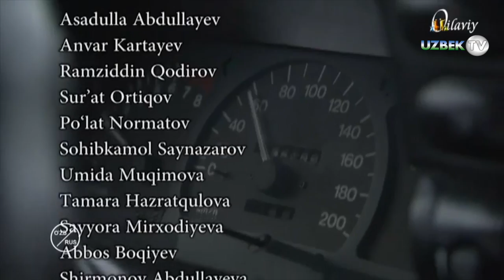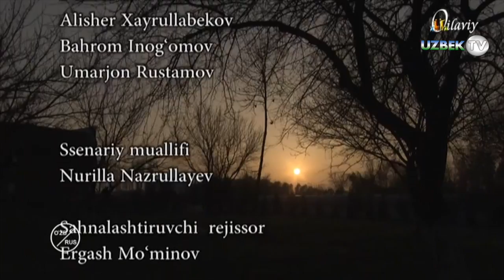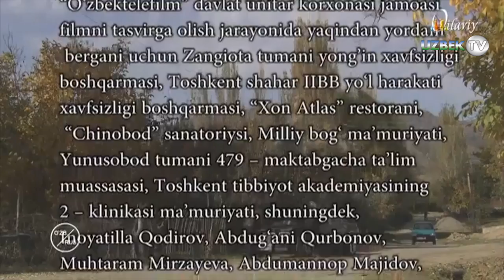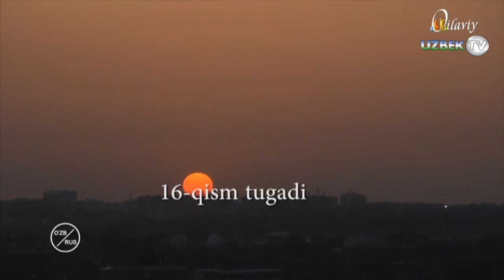"Наследник"("Зурриёт") 16-серия. Узбекский сериал на русском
"Наследник" 16-серия. Узбекский сериал на русском
Телеканал "Оилавий"
Национальная телерадиокомпания Узбекистана и Узбектелефилм
Автор сценарии Нурилла Назруллаев
Главный режиссёр Эргаш Муминов
Главный оператор Аваз Тиллаев
Художник Зоҳид Мираҳмедов
Режиссёр Бахтиёр Хонкелдиев
Композитор Давлат Турсунов
Звукорежиссёр Дилшод Эртуганов
Режиссёр монтажа Зуҳриддин Абдуллаев
Компьютерная графика и коррекция Исмоил Исмоилов
Ассистент режиссёра Асадулла Абдуллаев
Дизайнер-художник Дилфуза Турсунпулатова
Художник по костюмам Зарина Мусурмонова
Ассистент художника Икбола Анорбоеба
Ассистент оператора Бегзод Мамедов
Продюсеры Кахрамон Хужаев, Алибек Мухиддинов
Директор филма Уткир Ахмедов
В ролях
Дилниёз Гаффоров
Маходир Мусаев
Шерзод Боймуродов
Севара Солиева
Маърифат Ортикова
Матёкуб Матчонов
Гулбахор Дадамирзаева
Маъмур Султонов
Хуршид Тухтаев
Муқаддас Холикова
Раъно Ярашева
Абдураим Абдуваҳобов
Хосият Хусанова
Дилобар Тошкентбоева
Кумуш Уктамова
Шаҳло Эргашева
Нозима Абролова
Абдуқодир Худдиев
Нодира Шодмонова